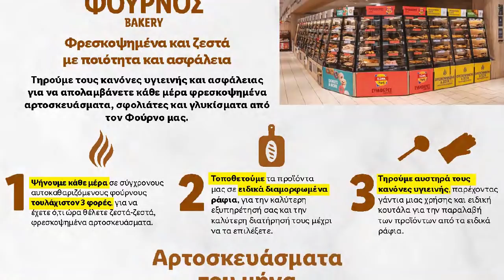LIDL FOOD Από 13/12/2021 έως 19/12/2021 ΦΥΛΛΑΔΙΟ ΠΡΟΣΦΟΡΩΝ/LIDL/MY MARKET/ΓΑΛΑΞΙΑΣ/λιντλ/VICKO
Μπορείτε να βρείτε προϊόντα με έκπτωση σε αυτό το βίντεο.
ΗΜΕΡΟΜΗΝΙΑ ΠΡΟΪΟΝΤΑ / LIDL / MY MARKET / ΣΚΛΑΒΕΝΙΤΗΣ / ΓΑΛΑΞΙΑΣ
00:00 -  σελίδα 1
00:26 -  σελίδα 2
00:47 -  σελίδα 3
01:08 -  σελίδα 4
01:29 -  σελίδα 5
01:50 -  σελίδα 6
02:11 -  σελίδα 7
02:32 -  σελίδα 8
02:53 -  σελίδα 9
03:14 -  σελίδα 10
03:35 -  σελίδα 11
03:56 -  σελίδα 12
04:17 -  σελίδα 13
04:38 -  σελίδα 14
04:59 -  σελίδα 15
05:20 -  σελίδα 16
05:41 -  σελίδα 17
06:02 -  σελίδα 18
06:23 -  σελίδα 19
06:44 -  σελίδα 20
07:05 -  σελίδα 21
07:26 -  σελίδα 22
07:47 -  σελίδα 23
08:08 -  σελίδα 24
08:29 -  σελίδα 25
08:50 -  σελίδα 26
09:11 -  σελίδα 27
09:32 -  σελίδα 28
09:53 -  σελίδα 29

ΗΜΕΡΟΜΗΝΙΑ ΠΡΟΪΟΝΤΑ / LIDL / MY MARKET / ΣΚΛΑΒΕΝΙΤΗΣ / ΓΑΛΑΞΙΑΣ lidl
λιντλ προσφορεσ φυλλαδιο Market In
lidl φυλλαδιο
σκλαβενιτησ
my market
φυλλαδιο λιντλ
λιτλ φυλλαδιο
my market προσφορεσ
προσφορεσ lidl
αβ βασιλοπουλοσ προσφορεσ
φυλλαδιο λιντλ καινουργιο
λιντλ
λιντλ φυλλαδιο
μυ μαρκετ τηλεοπτικεσ προσφορεσ
βικο προσφορεσ
lidl προσφορεσ
γαλαξιασ προσφορεσ
αβ βασιλοπουλοσ διαφημιση 2020
πρακτικερ προσφορεσ
φρουτοτρελα
market in
VICKO
vicko
αβ βασιλοπουλοσ
αντεννα
εργαλεια lidl
ζωγραφικη
κεικ
κρητικοσ σουπερ μαρκετ
λιδλ φυλλαδιο
μαμα σε δραση
μαρκετ ιν
μασουτησ προσφορεσ
μονιμοσ κατοικοσ πετριλου
φιλαδιο του λιντ
troxostistyxis
lidl φυλλαδιο προσφορων απο δευτερα
market in προσφορεσ
mymarket
βλεπω και μαθαινω
εκρηκτικο δελτιο
εργαλεια
κωτσοβολοσ
μανιταροσουπα
φασολαδα
χοιρινο στο φουρνο
galaxias
jumbo haul
kitchen live
lidl διαφημιση 2020
psv olimpiakos live
supermarket haul λιδλ προσφορέσ εβδομάδασ
 φυλλαδιο
λιντλ προσφορεσ φυλλαδιο

Φυλλάδια Προσφορών
λιντλ προσφορεσ φυλλαδιο
lidl φυλλαδιο
lidl
φυλλαδιο λιντλ
λιντλ
vicko
jysk
προσφορεσ lidl
πρακτικερ προσφορεσ
λιτλ φυλλαδιο
my market προσφορεσ
lidl διαφημιση 2021
λιντλ φυλλαδιο
lidl hellas
φυλλαδιο λιντλ καινουργιο
market in
lidl προσφορεσ
μαρκετ ιν
βικο προσφορεσ
μασουτησ προσφορεσ
my market
vicko προσφορεσ φυλλαδιο
κωτσοβολοσ
jumbo haul
κρητικοσ σουπερ μαρκετ
μαρκετ ιν προσφορέσ
supermarket haul
μαμα σε δραση
λιδλ φυλλαδιο
σκλαβενιτησ προσφορεσ
φιλαδιο του λιντ
σκλαβενιτησ
αβ βασιλοπουλοσ προσφορεσ
γαλαξιασ προσφορεσ
praktiker
αβ
the mart
αβ βασιλοπουλοσ
lidl supermarket
φρουτοτρελα
μασουτησ
κρητικοσ
κωτσοβολοσ προσφορεσ
κρητικοσ προσφορεσ
jysk προσφορεσ
masoutis
λιντλ προσφορεσ εβδομαδασ
σουπερ μαρκετ haul
leroy merlin
super market haul
ρουλα νικολαου
mymarket
γαλαξιασ
μαρκετ ιν προσφορέσ εβδομάδασ
kritikos
market in προσφορεσ
πρακτικερ
προσφορεσ μαρκετ ιν
ωρα για φαγητο
kotsovolos
αυγα σε καυγα
προσφορεσ σκλαβενιτησ
ωρα για φαγητο με την αργυρω
lidl 2021
survivor 2021
βικοσ διαφημιση 2020
ελιφ τρειλερ
eλληνiκeσ ταiνieσ
διαφημιση lidl 2021
κεικ
λιδλ προσφορεσ φυλλαδιο
σαρβαιβορ 2021
troxostistyxis
ζουζουνια
διαφημιση λιντλ 2021
εκρηκτικο δελτιο
εργαλειο
κωνσταντινοσ spoiler
μαμα σε δραση youtube
ervtas με διαφορα επεισοδια
jusk
αβ βασιλοπουλοσ διαφημιση 2021
ελιφ
ελληνικεσ ταινιεσ
προσφορεσ κρητικοσ
σαρβαιβορ 2021 τρειλερ
galaxias
lidl διαφημιση
vicko

λιντλ προσφορεσ φυλλαδιο Αποκλεστικες Προσφορες  Σπαρτις Αττικής Ακολουθήστε τις τιμές αγοράς σε Ελλάδα και Κύπρο.
Follow for market prices in Greece and Cyprus.👍👋